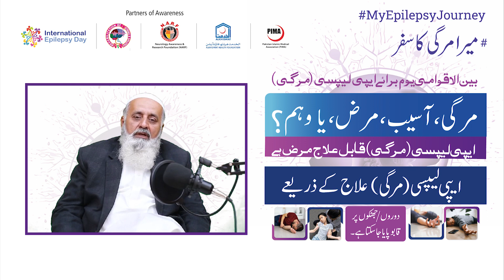International Epilepsy Day Message In Sindhi | Prof Dr Manzoor Lakhair